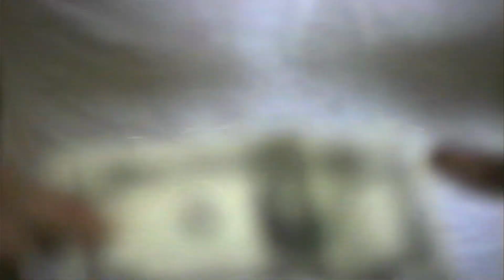Linda's House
September 1990. From VHS tape "1990 Grand Rapids Trip, Tony's School Days Thanksgiving".